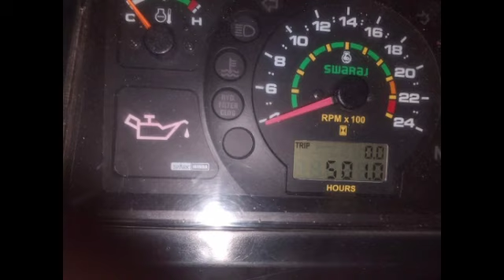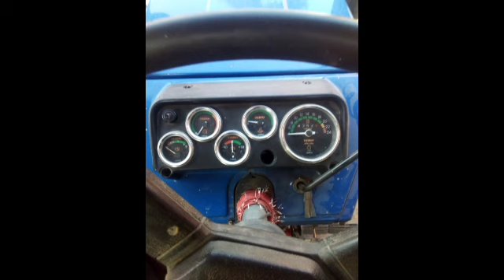swaraj 960|swaraj 855|farmtrac 55|swaraj 735|mini harvester|tuddi machine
ਟਰੈਕਟਰ, ਟਰਾਲੀ, ਰੀਪਰ, ਜਾਇਦਾਦ,ਸੰਦ ਵੇਚਣਾ ਚਾਹੁੰਦੇ ਹੋਵੇ ਅਸੀ ਜੋਟੁਬ ਤੇ ਫਰੀ ਐਡ ਪੋਨੇ ਅ ਸਾਡੇ ਨੰਬਰ 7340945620 ਤੇ ਵੀਡੀਓ ਜਾ ਫੋਟੋ ਅਤੇ ਸਾਰੀ ਜਾਣਕਾਰੀ ਭੇਜੋ.
You tube tay ad pawoni howey

ਕਿਸੇ ਵੀ ਵਾਹਨ ਉੱਪਰ  ਲੌਨ ਲੈਨ ਲਈ ਸੰਪਰਕ ਕਰੋ  # 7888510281
For New and Used Car Loan Pls contact - # 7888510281